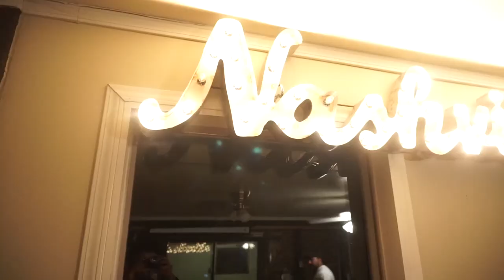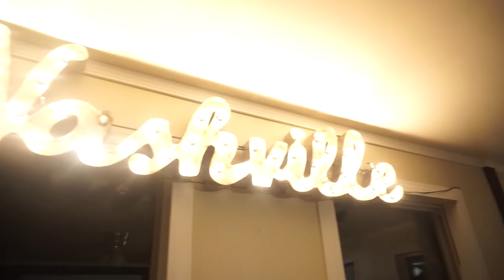Crazy Go-Kart Mayhem!